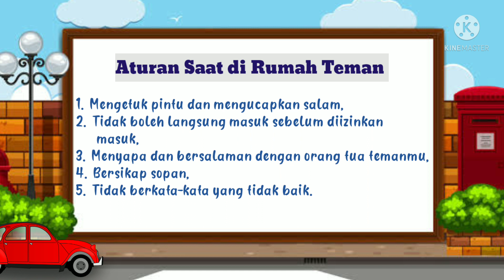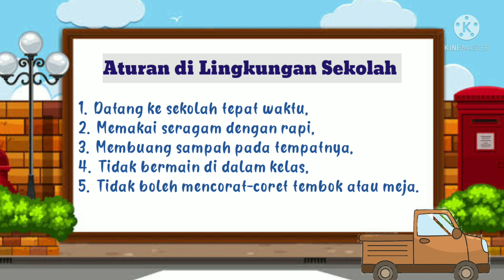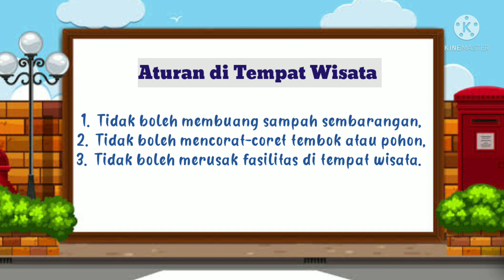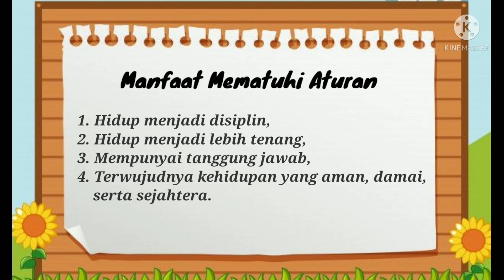Tematik Kelas 2 Muatan PPKN "ATURAN"